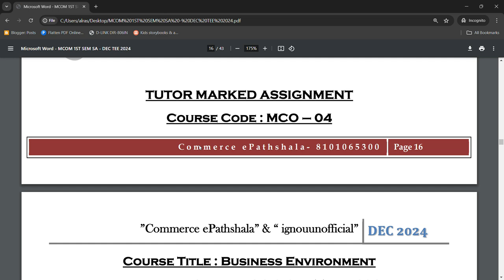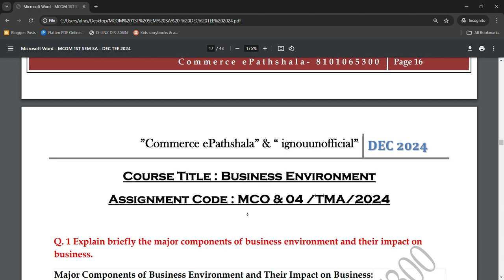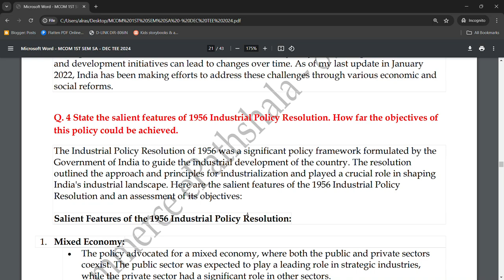MCO 4 : SOLVED ASSIGNMENTS FOR DEC TEE 2024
Commerce ePathshala

1. Unit Wise Q & A Solve (FREE)
2. FREE Solved Assignments
3. EXAM NOTES @ 250/Paper
4. On- Demand Lectures
5. IGNOU Updates
6. Online Classes @ 1000/Month (ABOVE ALL FREE)